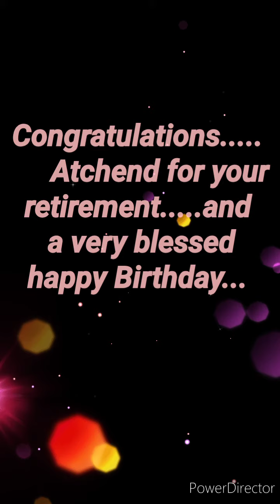Happy 60th golden birthday ... cheers my pretty sister....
for my sister who are celebrating her golden years. enjoying this day of her birthday...